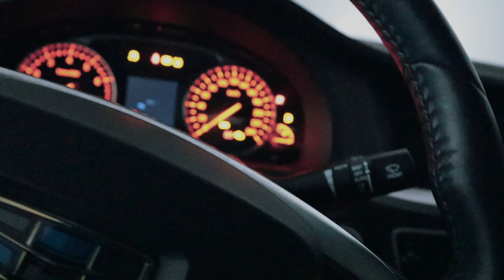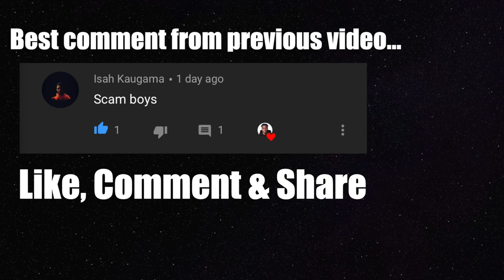HE GOT PUNCHED HARD || Random vlog 017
In this video you will see how he got punched really hard on the arm, some parts that didn't make it to the vlog, some short happy and fast scenes. We added some deleted scenes as well.